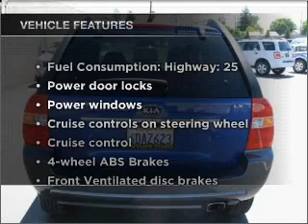2008 Kia Sportage - Roseville CA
Year: 2008
Make: Kia
Model: Sportage
Trim: LX
Engine: 2.0 liter inline 4 cylinder 16 valve
Transmission: Automatic
Color: Blue
Mileage: 45903
Address:
650 Auto Mall Dr
Roseville,